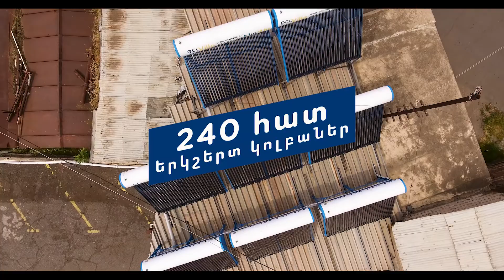Արևային ճնշումային ջրատաքացման համակարգ՝ XY հյուրանոցի համար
💦Արևային ջրատաքացուցիչ տեղադրելու որոշումը կայացնելիս Ձեզ մոտ հաճախ հարց է ծագում՝ իսկ ո՞րն է ճնշումային և ոչ ճնշումային համակարգերի տարբերությունը․ ո՞ր համակարգն է անհրաժեշտ ընտրել 🤔
👇Ահա մեր տեղադրած ճնշումային համակարգերից մեկի օրինակը👇
Այս ամբողջական համակարգն ապահովում է Երևանում գործող  XY Hotel-ին  անհրաժեշտ տաք ջուրը՝ նվազեցնելով տաք ջուր ստանալու ծախսերը տարեկան մինչև 💰1,200,000 դրամով։
🏡Եթե կենցաղում տնային տնտեսություններին բավարարում է միջինում 300լ ծավալով ոչ ճնշումային համակարգը, ապա ջրի մեծ ծավալի սպառման դեպքում՝ հյուրանոցներում, սննդի կետերում և այլ հաստատություններում 🏘 ոչ ճնշումային համակարգերով ստացված տաք ջուրը բավարար չէ։
Հենց այս դեպքերում էլ կիրառում ենք ճնշումային համակարգեր՝ յուրաքանչյուր հաճախորդի համար անհատական եղանակով կատարելով անհրաժեշտ համակարգի հաշվարկը։
🙎‍♂️Դեռ ունե՞ք հարցեր՝ արևային ջրատաքացուցիչների մասին։ 🙋‍♂️Դիմեք մեզ և ստացեք անհատական անվճար խորհրդատվություն։
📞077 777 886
📩m.me/EcoVille.Solar
☀️ԷկոՎիլ - Զգա արևի ուժը…